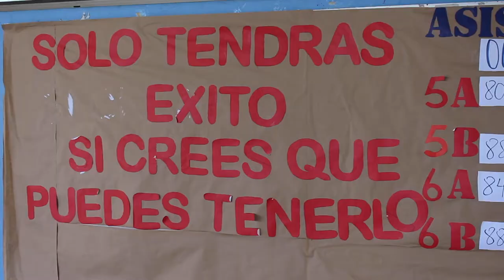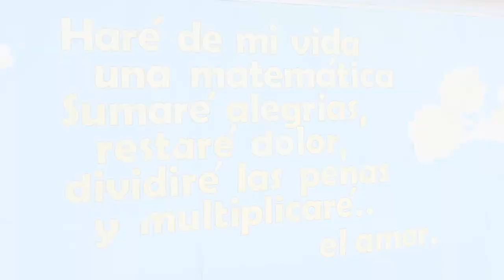¿Qué quieres ser cuando grande? - Escuela Presidente Roosevelt